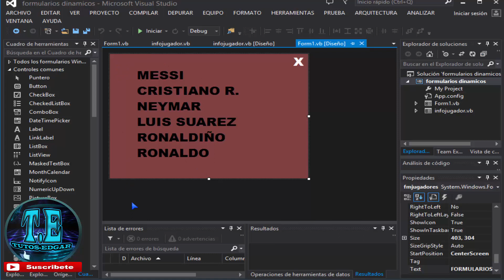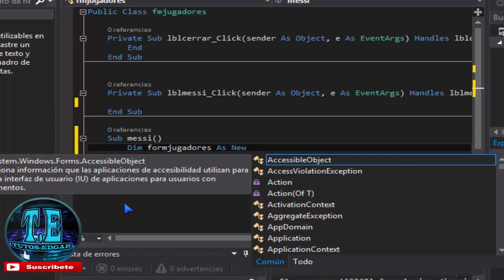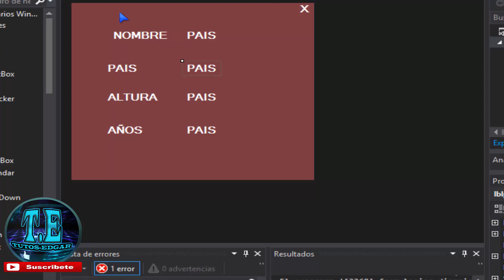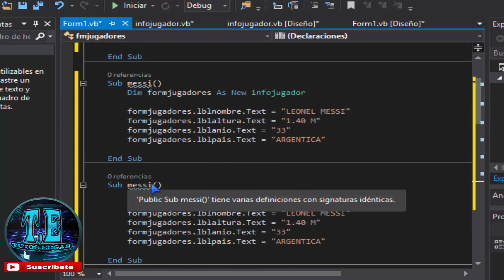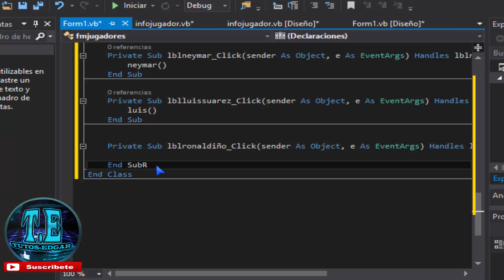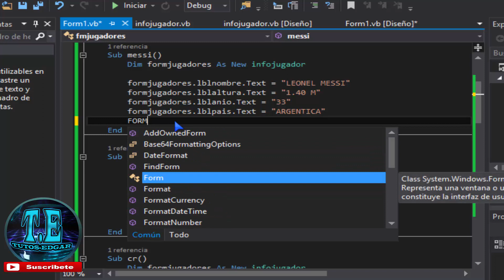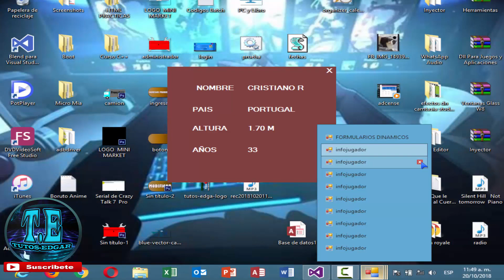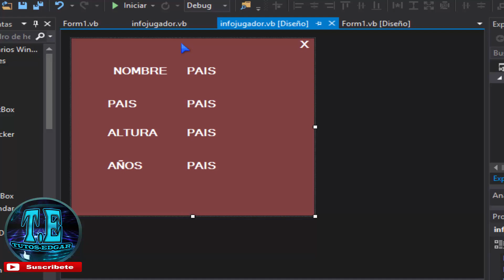como crear formularios dinamicos en visual basic .net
vb.net

informática

programación

Ola amigos aqui les dejo este video donde aprenderemos a crear formularios dinámicos usando un formulario modelo como plantilla para poder mostrar cierta información a los usuarios.

espero que les guste y que les sirva tambien puedes compartir
el video para que pueda llegar a más personas.